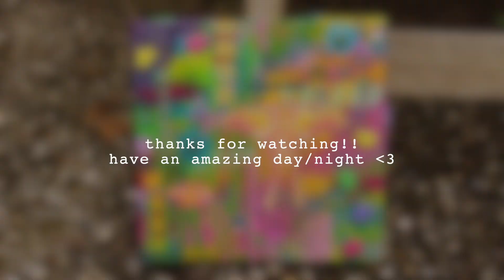️‍🌈Mixed Media ASMR️‍🌈 (no talking)️‍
✿ FAQ ✿
Age: 20